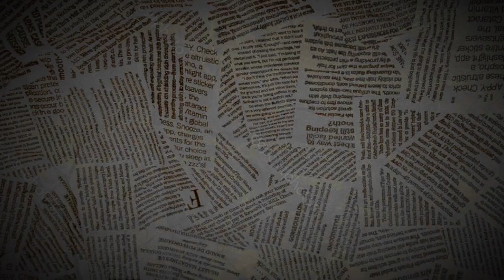Emmanuel Canelli Pte. Asoc. de Inquilinos de Rosario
INMOBILIARIA MILEI
"Sin Ley"
Derogación de la Ley de Alquileres